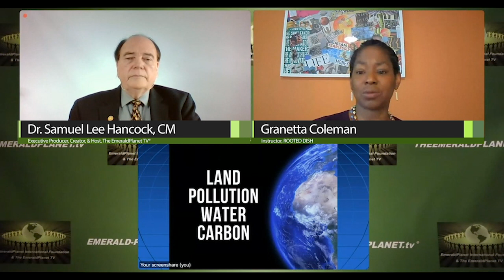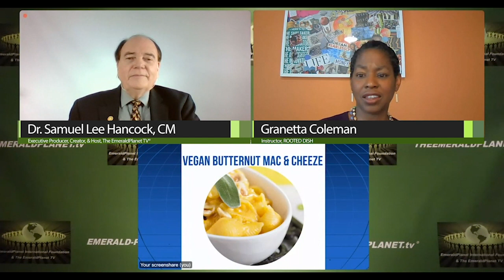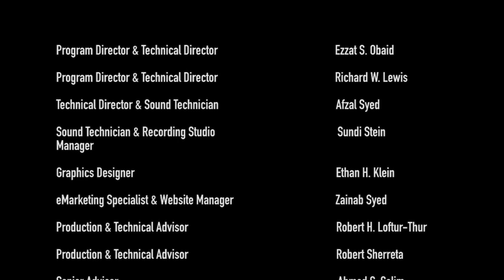Fall into Plant-Based Meals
Guest: Granetta Coleman, CFFL Instructor, ROOTED DISH
Theme: Fall into Plant-Based Meals
10.20.20 Program Show 1